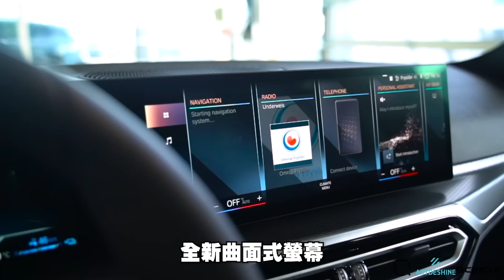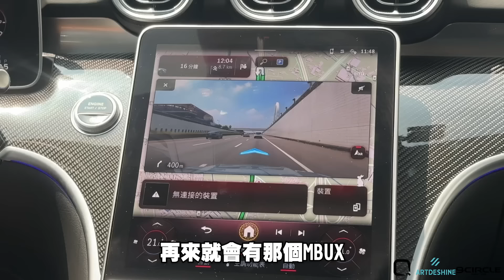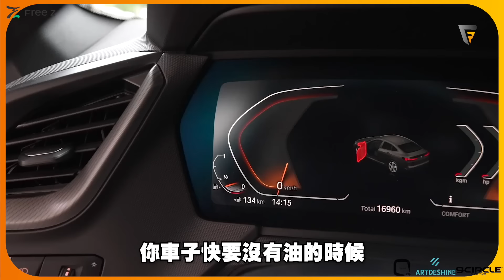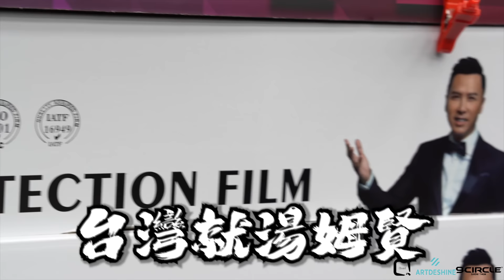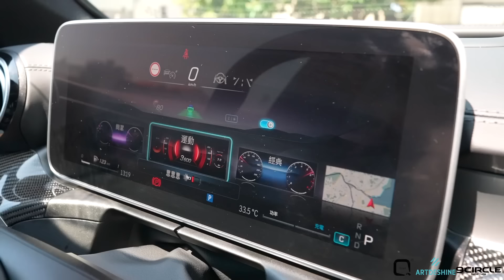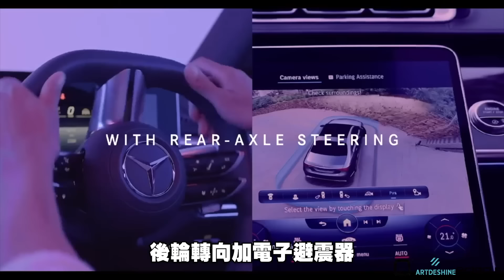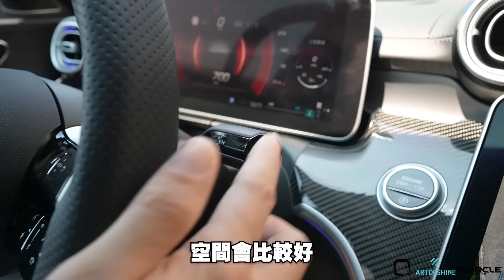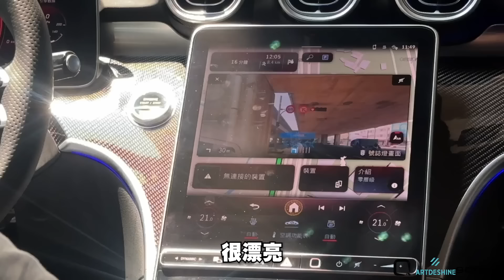Benz C300旅行車，上一代滿街跑，新一代竟然路上能見度不高，是什麼原因掉下神壇？下方留言